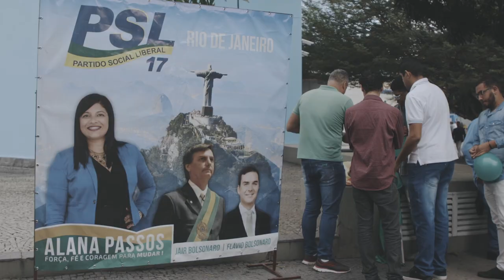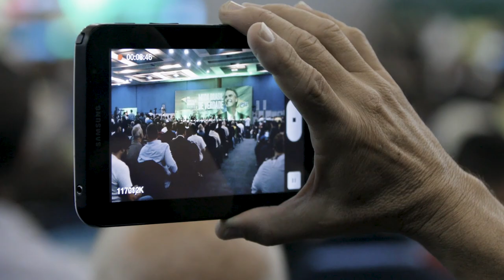Brasilien unter Bolsonaro – „Die Angst wird uns nicht besiegen“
Drohungen, Gewalt und der Abbau sozialer Rechte: Im 5-minütigen Film berichten vier junge Aktivist_innen aus Rio de Janeiro über die verheerenden Konsequenzen des Bolsonaro-Sieges für die Rechte der schwarzen Bevölkerung, für den Feminismus und die Öffentliche Gesundheit. Dagegen setzen Maíra Matias und Raquel Torres (Outra Saúde), Vitor Guimarães (MTST) und Elen Ferreira auf eine Neuerfindung der Linken und die Arbeit an der Basis zur Wiedergewinnung der sozialen Mehrheit im Land.

Seit 50 Jahren leistet die Hilfs- und Menschenrechtsorganisation medico international Hilfe für Menschen in Not und arbeitet mit Partnerorganisationen an der Beseitigung der strukturellen Ursachen von Armut und Ausgrenzung. In Solidarität mit den Ausgegrenzten und Marginalisierten im globalen Süden setzt sich medico für menschenwürdige Lebensverhältnisse ein, die ein Höchstmaß an Gesundheit und soziale Gerechtigkeit ermöglichen. Das Ziel ist, Armut, Not und Gewalt nicht nur zu lindern, sondern ihre Ursachen zu erkennen und zu überwinden. Denn die Welt leidet nicht an zu wenig Hilfe, sondern an Verhältnissen, die immer mehr Hilfe notwendig machen. Unsere Partnerinnen und Partner sind keine Hilfsempfänger, sondern kompetente Akteure, die im Kampf für bessere Lebensbedingungen selbst Hilfe organisieren und sich für das Menschenrecht auf Gesundheit einsetzen.